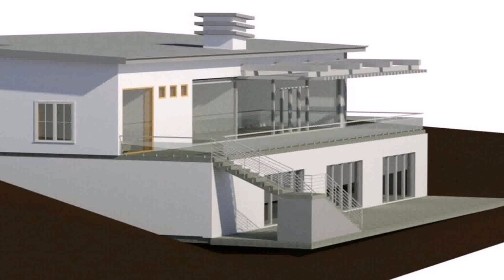Modern House Design Pictures - Gif Maker DaddyGif.com (see description)